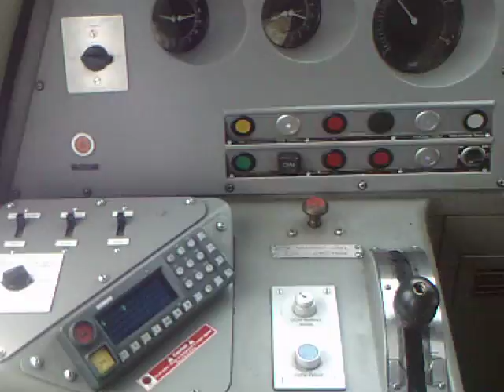HST power Car43307 cab and engine room